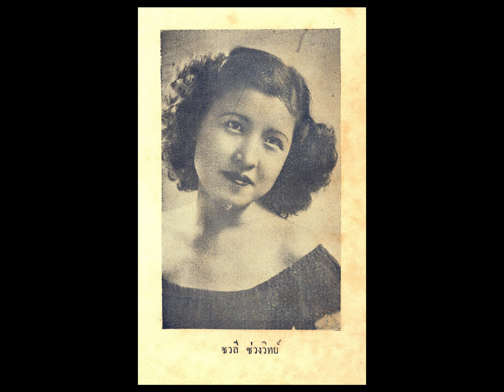เสน่ห์ชายชม ชวลีย์ ช่วงวิทย์ ขับร้อง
เสน่ห์ชายชม
จังหวะ ยิ๊ค
ชวลีย์ ช่วงวิทย์ ขับร้อง
วงดนตรี ไศลและสหาย
หมายเลขแผ่น  NAT. 84 , OJS. 219

รูปคุณ ชวลีย์ ช่วงวิทย์ ทำสำเนารูปมาจากหนังสือ รวมเพลงสุนทราภรณ์ เล่มสอง จัดพิมพ์โดย บุญมา ศรจิตติ สำนักพิมพ์ นันทวัน พิมพ์ปี พ.ศ. 2493